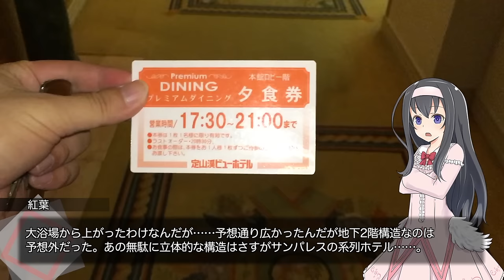お待ちかね！iPhone6s Plusで定山渓ビューホテルを撮る(2)【LuminousDiary_236】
( ﾟдﾟ)前回メシテロ要素がなかったので、ここで一気に盛ってきました（
毎度の事ながら深夜視聴にはきをつけるのよ・・・！

　Breakthrough_ace.輝鳴
●キャラクターデザイン・キービジュアル：
　そらのん
●ルミ・ミレーニア オリジナルキャラクターデザイン：
　なか